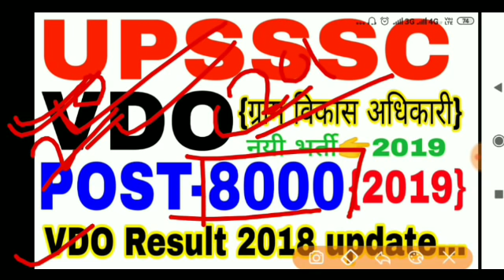VDO EXAM news#vacancy {8000}👉2019//ग्राम विकास अधिकारी👉रिजल्ट 2018//update//सभी एग्जाम update.